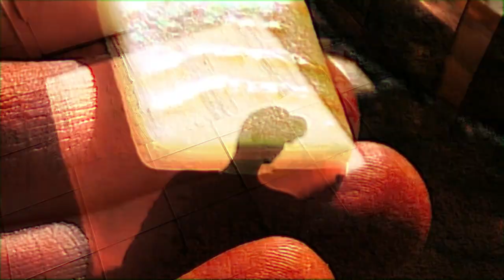Sahara // Indoor Pool (Official Video)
from: Pure Glass (HDD079)
directed by Joseph J Elaschuk & Andrew Wilson